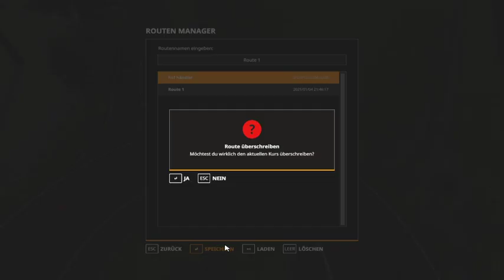ls19 Erlangt #14 Nach der Ernte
Achtung dies ist ein älteres Video mit schlechter Qualität, ich bitte um Entschuldigung